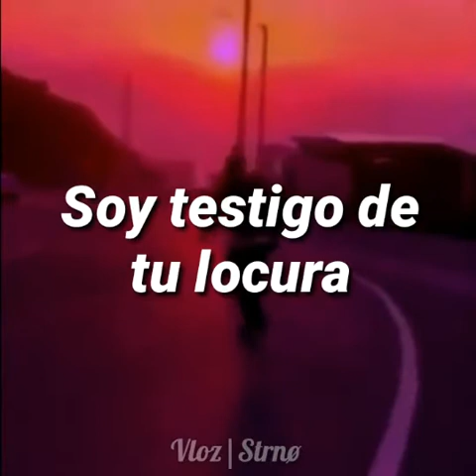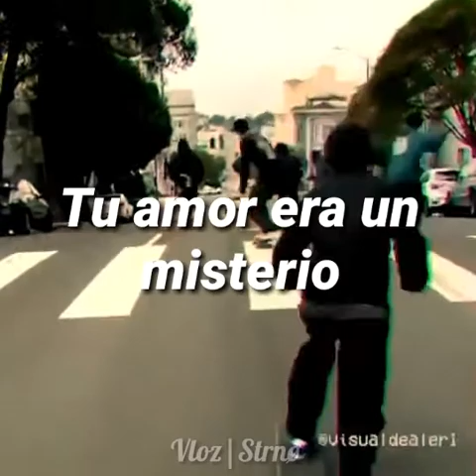Joji - Run (Sub.Español)